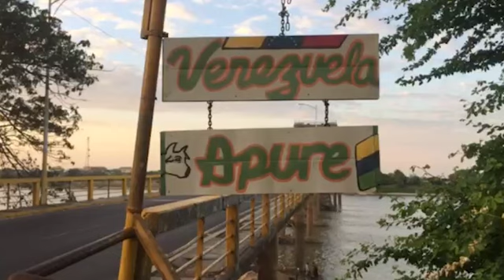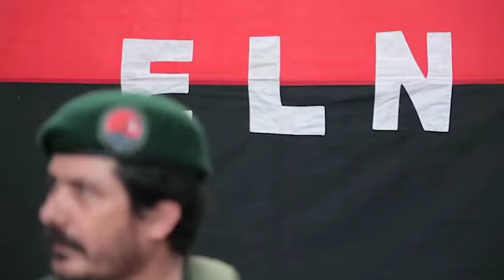Especial Apure - Ley de las fronteras - VPItv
Grupos guerrilleros colombianos desplazaron a los cuerpos de seguridad de la frontera del  departamento de Arauca, Colombia con el estado apure, Venezuela y han instituido su propia ley, llamada por los lugareños como "la ley del monte" para regular desde sus acciones delincuenciales hasta los aspectos más cotidianos y  domésticos de las poblaciones del eje fronterizo.